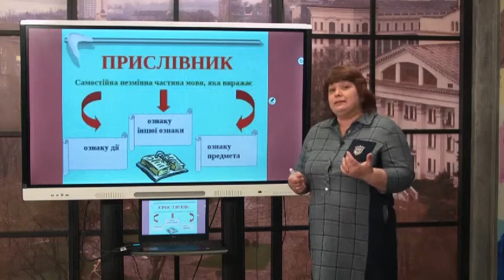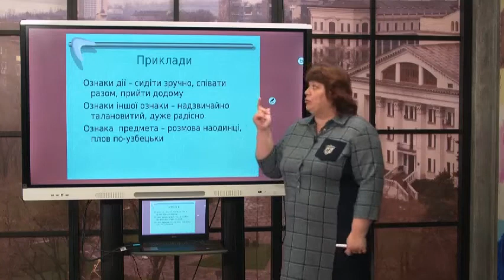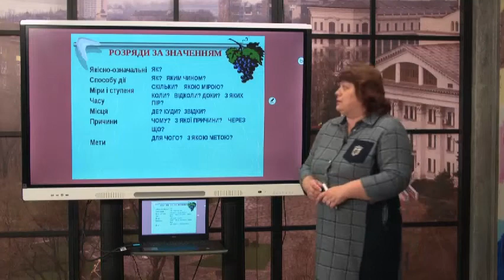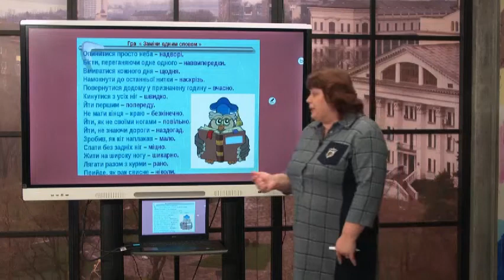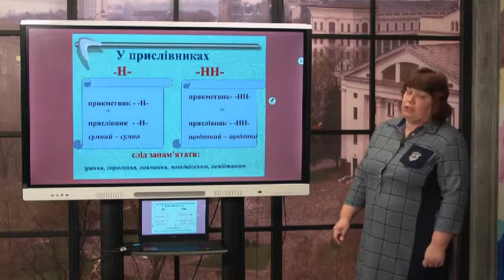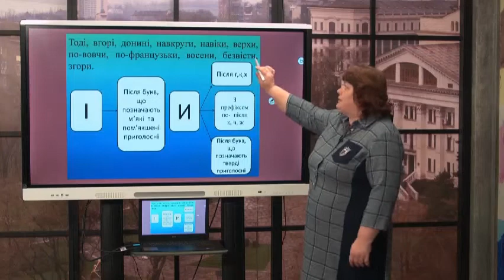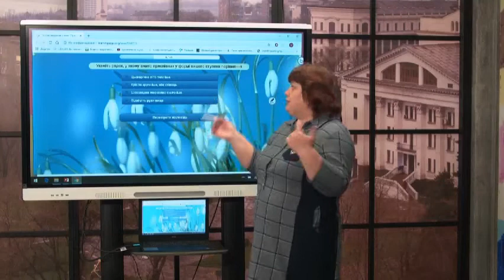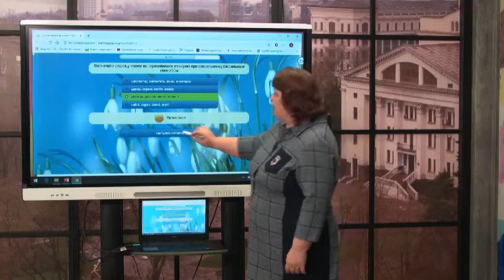7 клас. Українська мова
Тема уроку “Прислівник”. Учитель - Шолохова Олена Іванівна